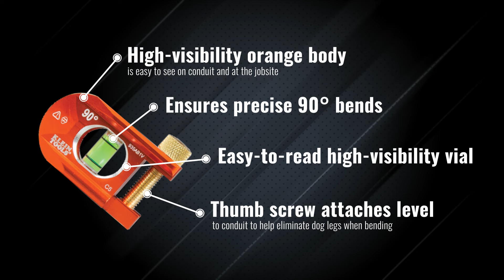ACCU-BEND™ Level, 1 Vial (935AB1V)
Achieve repeatable 90-Degree bends with the Klein Tools 935AB1V no-dog Bubble Level. The thumb screw allows for quick attachment to conduit of any size. The bright orange aluminum body is exceptionally durable and easy to spot on job and construction sites. The V-groove snugly fits onto conduit, pipe, railings, and any other round surface. The body is only 2.5-Inch long and easy to carry in pouches, bags, backpacks, and more.